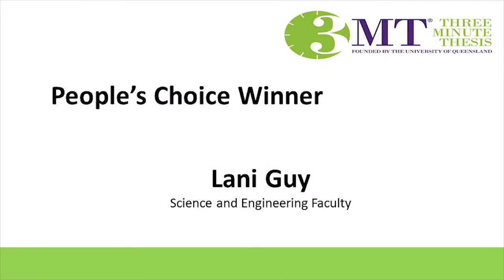Three Minute Thesis (3MT) 2014 QUT people’s choice winner - Lani Guy, Science and Engineering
‘I have three minutes to tell you about my research in positive deviance, to give deviance some valiance, and me some credence, and what better way to do that then with rhythmic cadence.’

Lani Guy, Science and Engineering Faculty was the people’s choice winner of QUT’s 2014 competition.